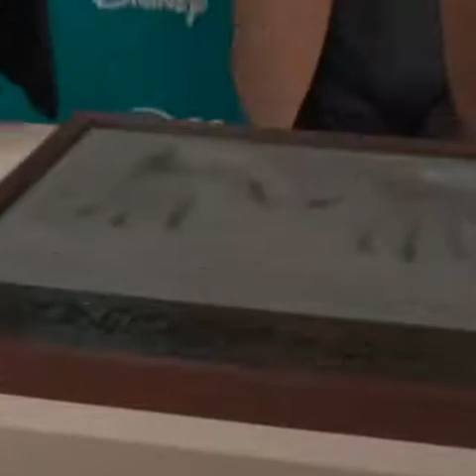johnny depp hand print to disney